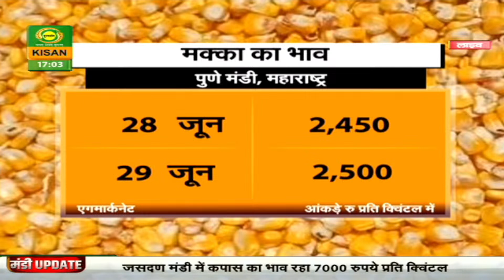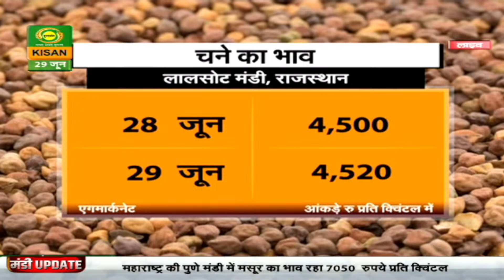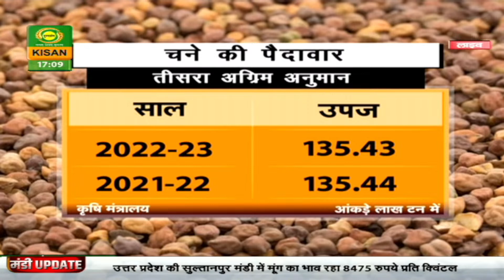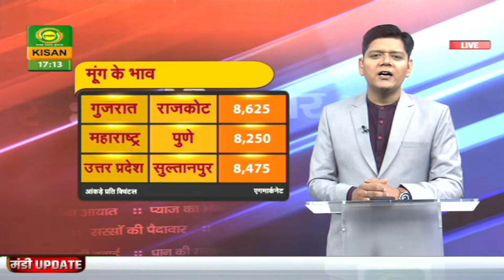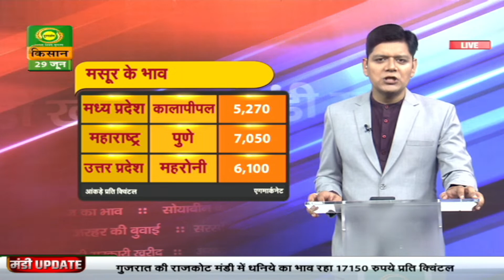Mandi Khabar | मंडी खबर : उठा -पटक के साथ हुए मक्का के सौदे | 29/06/2023